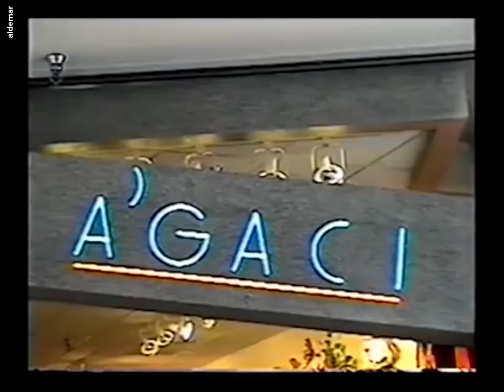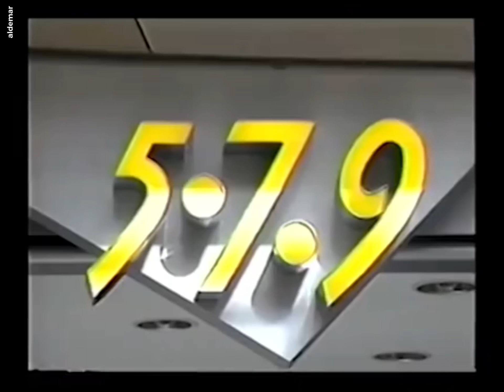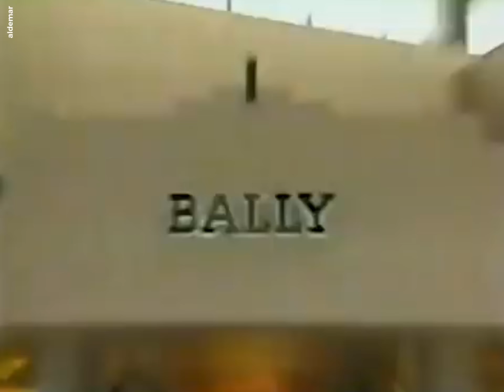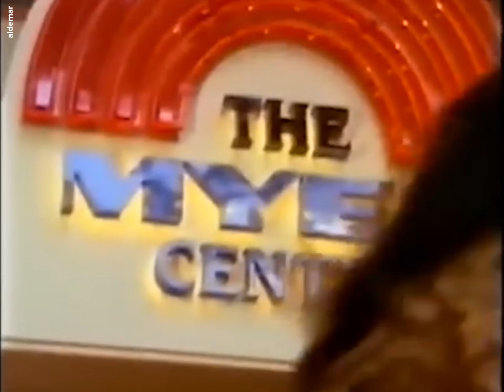January 2, 1991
A place you never want to leave